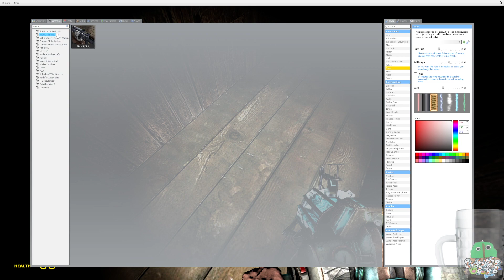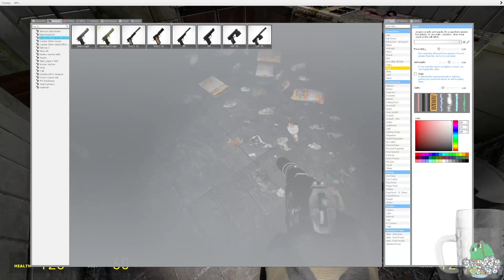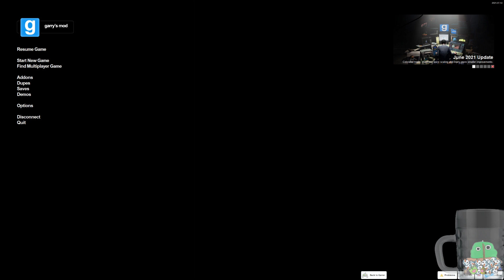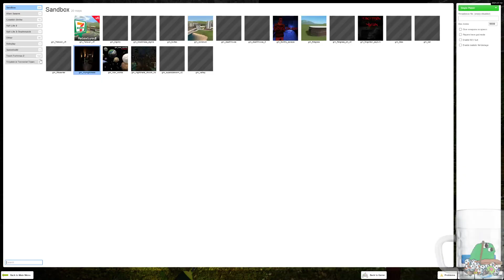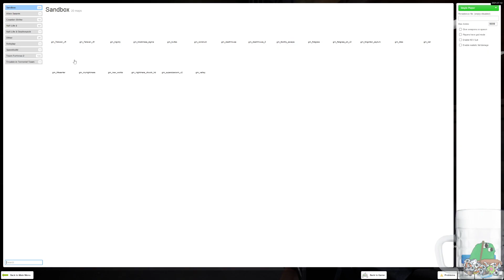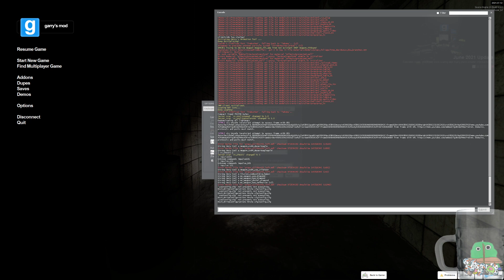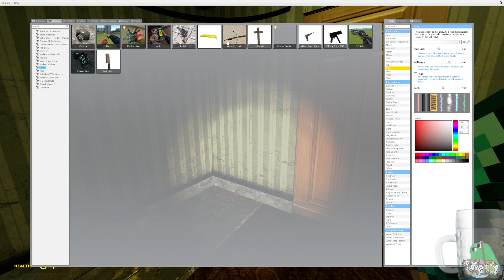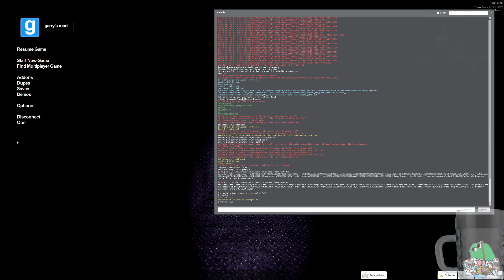Spooky Gmod maps :)